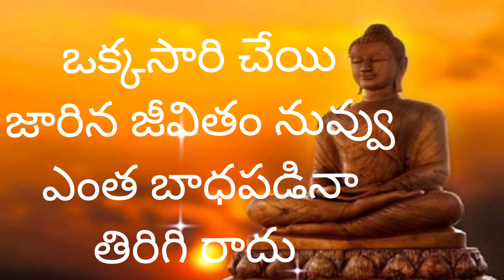బంధాలుమామూలుగాసంపబడవు ఒకరి నిర్లక్ష్యం కోపం అహంకారం వల్ల మాత్రమే సంపబడతాయి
బంధాలు మామూలుగా సంపబడవు ఒకరి నిర్లక్ష్యం కోపం అహంకారం వల్ల మాత్రమే చంపబడతాయి